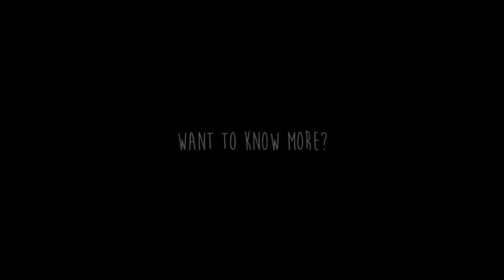Paint on digital screen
Dizzy art vark blog
the revolution in digital screens
On facebook dizzy art vark